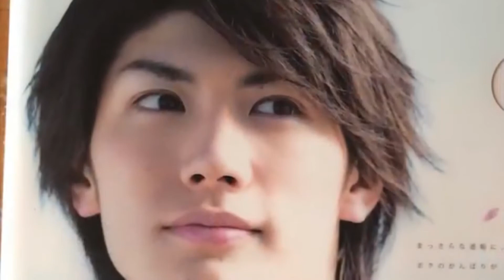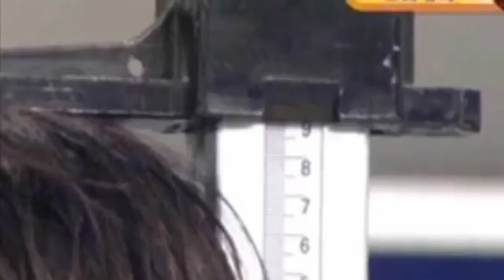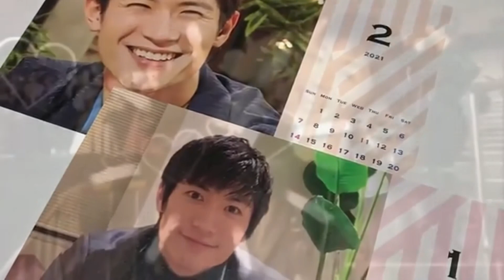三浦春馬さん~保存版🌸画像集~⑯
2020年7月18日(逝去)により
三浦春馬さん追悼・画像集⑯❁.
を作らせて頂きました。

✤このチャンネル・動画は
収益化しておりません。

2020年8月～画像集をアップしていましたが
宜しければ、ご視聴して下されば幸いです❥·･

問題があった為、再アップにて
＊ご視聴して不快になられる方は

(過去)チャンネル名)
yumi channel
して下さっていた方々大変すみません🙇
新・yumi 1009で再開しましたので